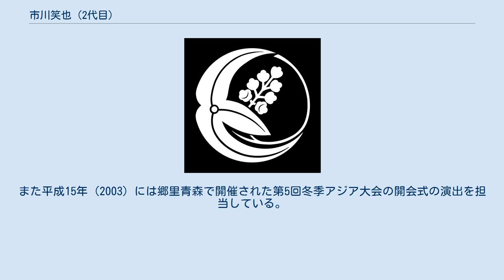市川笑也 (2代目)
二代目 市川笑也（にだいめ いちかわ えみや、1959年4月14日 - ）は、青森県八戸市出身の歌舞伎役者。
屋号は澤瀉屋。
定紋は一つ澤瀉の丸。
本名は泉山 太男（いずみやま たかお）。
歌舞伎名跡「市川笑也」の当代。
 歌舞伎とは縁のない一般家庭に生まれる。
昭和53年 (1978) 3月、八戸工業大学第一高等学校を卒業すると、東京に出て4月に国立劇場歌舞伎俳優養成所に入学（第五期）。
2年間の研修を修了後、同年4月国立劇場『絵本合法衢』の中間で本名の泉山太男を名乗って初舞台。
翌年三代目市川猿之助の門下となり、二代目市川笑也を襲名。
 入門当時は大部屋役者として女形・立役ともに修業したが、昭和61年 (1986) スーパー歌舞伎第一作『ヤマトタケル』のみやず姫に抜擢。
門閥外で名題下の役者としては異例の抜擢と注目を集めた。
以後スーパー歌舞伎のみならず猿之助歌舞伎の全般にわたってヒロイン役に次々と抜擢される。
 透き通った声と清新な所作、そして若き日の坂東玉三郎を彷彿とさせる美貌で人気が上がり、猿之助一座の花形の一人となる。
 平成2年 (1990) には猿之助の部屋子となり、平成10年 (1998) 7月歌舞伎座『義経千本桜』「鳥居前」の静御前で名題昇進を果たす。
 近年では二枚目や若衆役にも果敢に挑戦しているほか、平成21年 (2009）には大河ドラマ『天地人』で武田勝頼という難しい役どころの武将を演じている。
その一方で平成4年 (1992) には「笑也の会」を初めて開催。
また平成15年 (2003) には郷里青森で開催された第5回冬季アジア大会の開会式の演出を担当している。